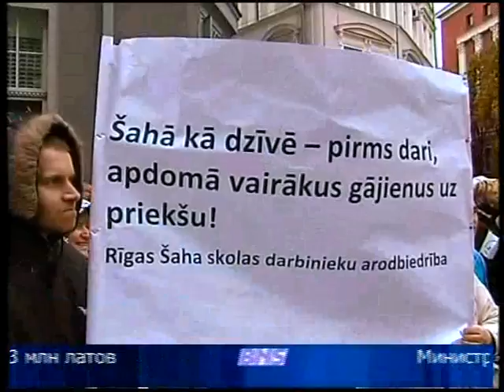пикет тренеров у Сейма 23 10 2012